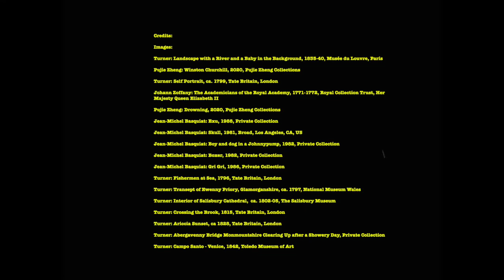J.M.W. Turner -- Depicting the Age of Hope (Modern Art Series S01E07)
With J.M.W. Turner, we come to the modern era.

As we see in this episode, the social environment has a defining influence to artists and is the key to understand them.

Credits:

Images:

Turner: Landscape with a River and a Baby in the Background, 1835-40, Musée du Louvre, Paris

Pujie Zheng: Winston Churchill, 2020, Pujie Zheng Collections￼￼

Turner: Self Portrait, ca. 1799, Tate Britain, London

Johann Zoffany: The Academicians of the Royal Academy, 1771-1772, Royal Collection Trust, Her Majesty Queen Elizabeth II

Pujie Zheng: Drowning, 2020, Pujie Zheng Collections￼￼

Jean-Michel Basquiat: Exu, 1988, Private Collection

Jean-Michel Basquiat: Skull, 1981, Broad, Los Angeles, CA, US

Jean-Michel Basquiat: Boy and dog in a Johnnypump, 1982, Private Collection

Jean-Michel Basquiat: Boxer, 1982, Private Collection

Jean-Michel Basquiat: Gri Gri, 1986, Private Collection

Turner: Fishermen at Sea, 1796, Tate Britain, London

Turner: Transept of Ewenny Priory, Glamorganshire, ca. 1797, National Museum Wales

Turner: Interior of Salisbury Cathedral, ￼ ca. 1802-05, The Salisbury Museum

Turner: Crossing the Brook, 1815, Tate Britain, London

Turner: Ariccia Sunset, ca 1828, Tate Britain, London

Turner: Abergavenny Bridge Monmountshire Clearing Up after a Showery Day, Private Collection

Turner: Campo Santo - Venice, 1842, Toledo Museum of Art

Turner: Mont Blanc from Fort Roch Val D'Aosta, ca. 1809, Private Collection

Turner: Fort Vimieux: 1831, Private Collection

Turner: Dawn after the Wreck, ca. 1841, The Samuel Courtauld Trust, The Courtauld Gallery, London

Turner: Rain, Steam and Speed — the Great Western Railway, 1844, ￼The National Gallery, London

Turner: The Burning of the Houses of Lords and Commons in 1834￼, ca. 1834-35, the Philadelphia Museum of Art

Turner: The Burning of the Houses of Lords and Commons in 1834￼, ca. 1834-35, the Cleveland Museum of Art

Turner: Snow ￼Storm: Hannibal and his Army Crossing the Alps￼, 1812, ￼Tate Britain, London

Turner: Ulysses Deriding Polyphemus, 1829, The National Gallery, London

Turner: Goldau, 1841, Private Collection￼

Turner: Buttermere Lake, with Part of Cromackwater, Cumberland, a Shower, exhibited 1798, Tate Britain,
London

Turner: Kilchurn Castle and Loch Awe, National Art Collections Fund, Britain

Turner: Light and Colour (Goethe’s Theory) - the Morning after the Deluge - Moses Writing the Book of Genesis, exhibited 1843, Tate Britain, London

Turner: Procession of Boats with Distant Smoke, Venice, c. 1845, Tate Britain, London

Turner: Snow Storm: Steamboat of a Harbors Mouth￼, 1842,￼ Tate Britain, London

Turner: Northam Castle, Sunrise, c. 1845, Tate Britain, London